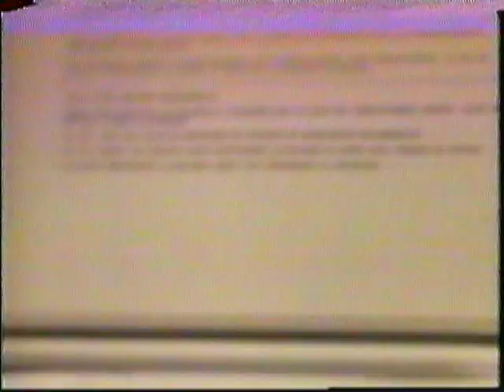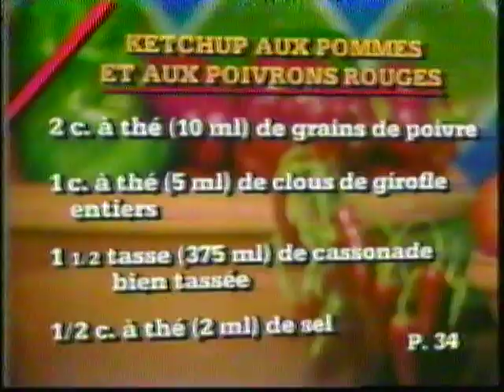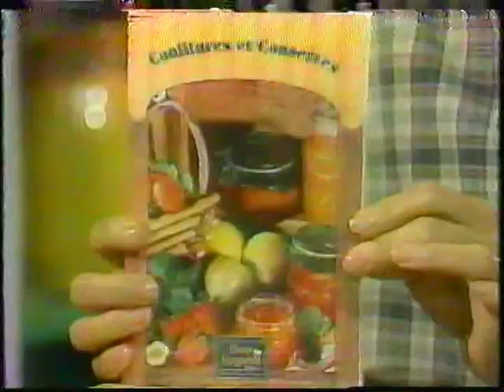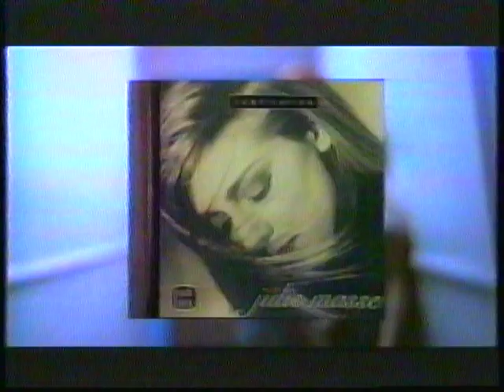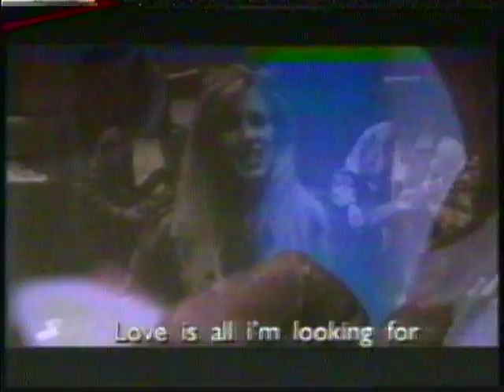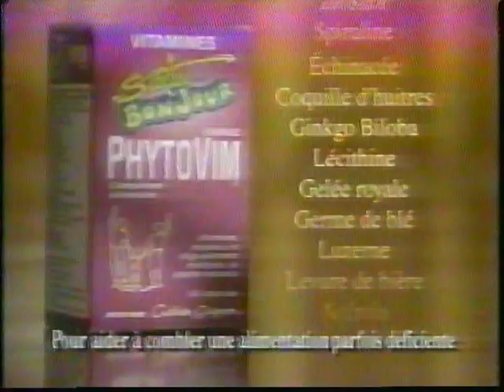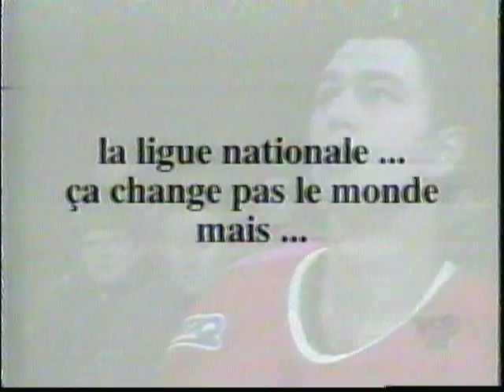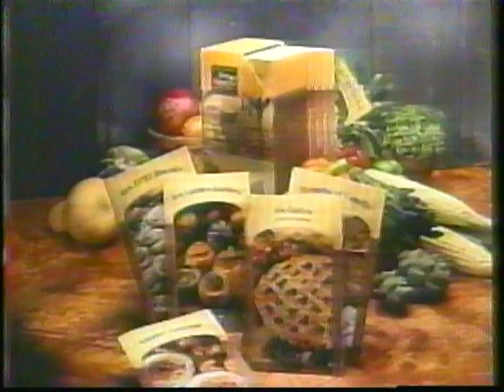TVA Bon appétit